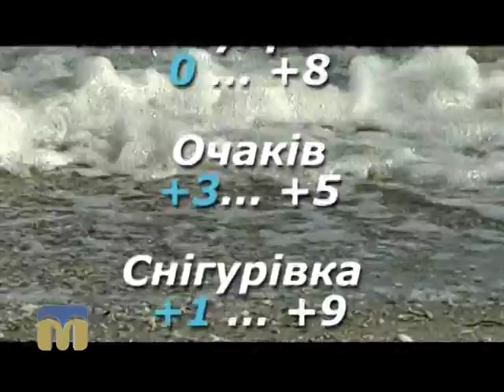Прогноз погоди 26.02.2016